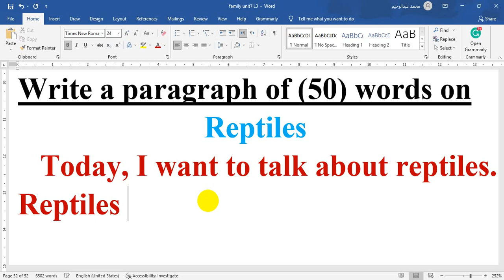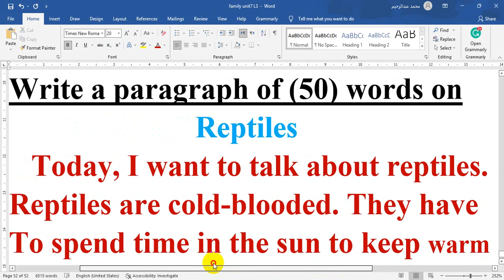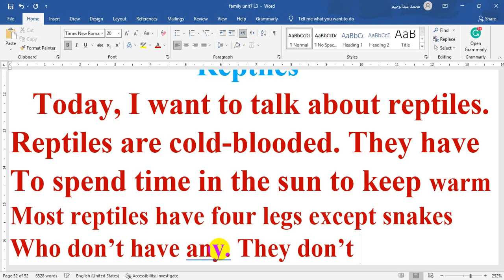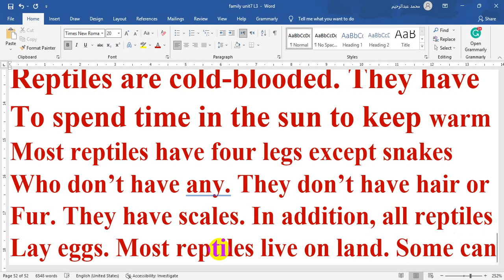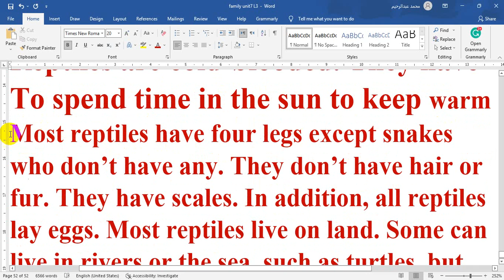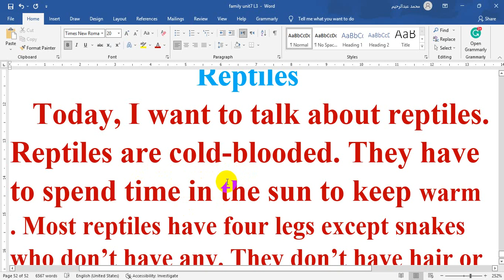الصف الرابع الابتدائي لغة انجليزية كونكتConnectPlus4Paragraphالمراجعة النهائية الترم الأول كيف تكتب